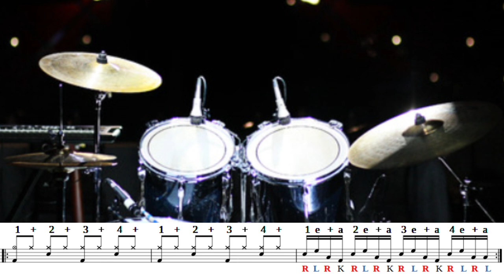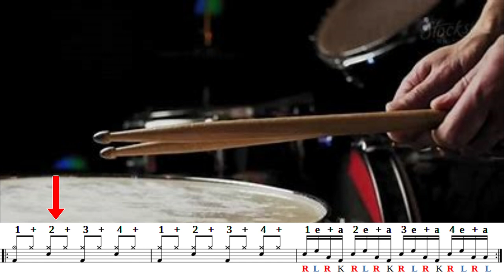"COOL Drum Fill for Beginners: Slow Practice Session"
Hey there! Let's practice this simple drum fill together at a slow pace. Whether you're just starting out or want to get better, this video makes learning fun. Join me, and lets improve together!

"I use my Youtube videos to help me learn drum fills and beats at a slow BPM and slowly bring up the tempo so that I can jam with drumless songs.

"Share your practice session videos, and let's collaborate! I might feature them in some of my upcoming videos if you wish to. E-mail at the end of this description...

Download a métronome and get use to this drum FILL at 50 Bpm and slowly put up the tempo by 5 Bpm or to your comfort until around 100 Bpm or more would be great, maiking it easier for other drum fills or beats.